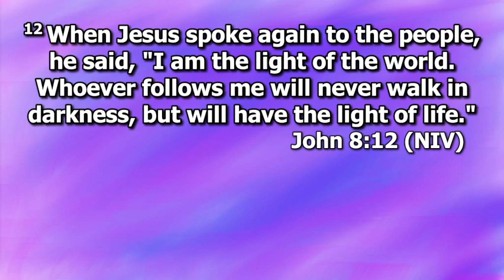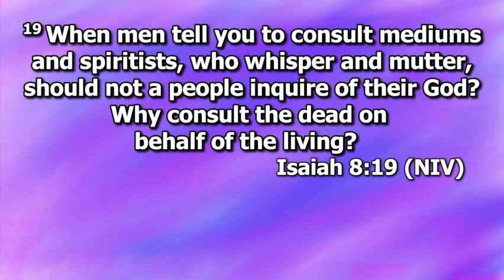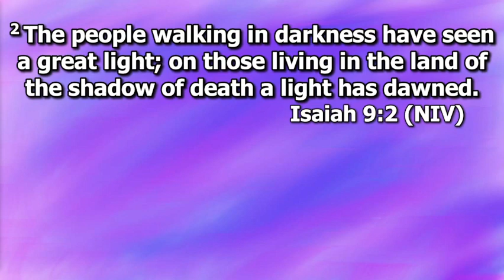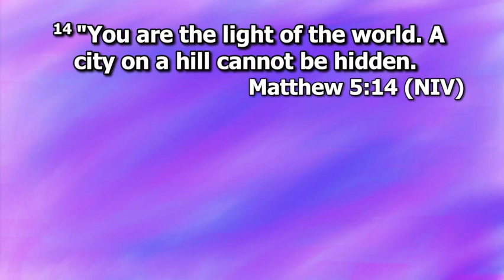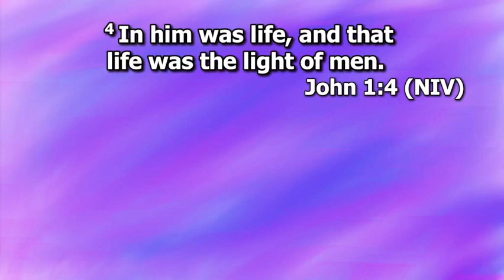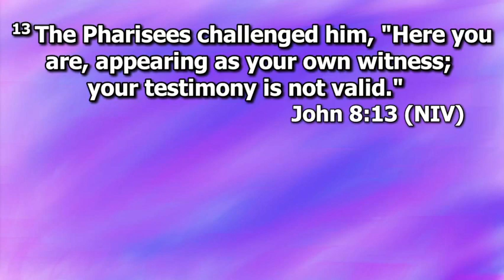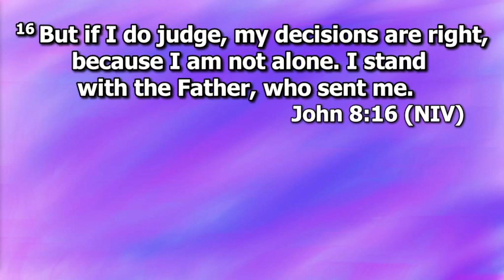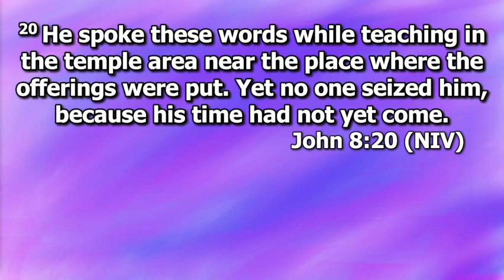Sunday morning, February 4, 2024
John 8:12-20, Light in the Darkness